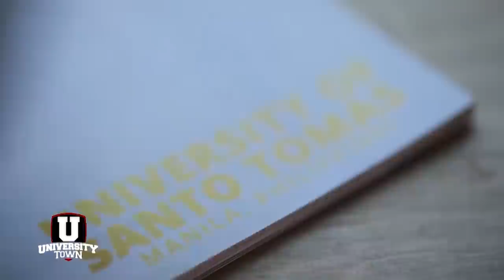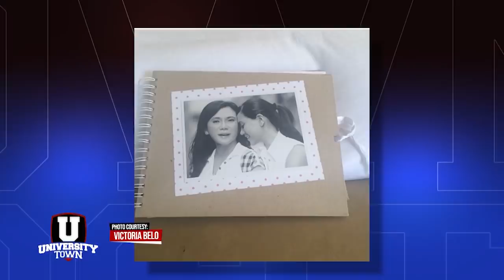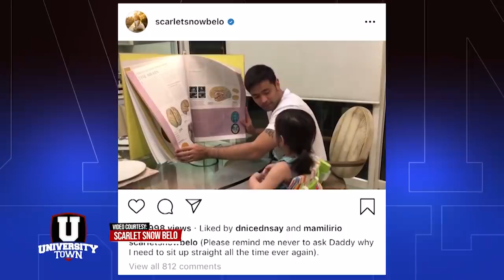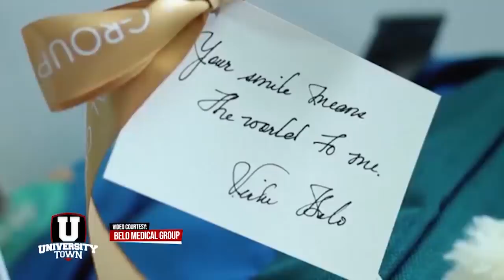Dra. Vicki Belo and Dr. Hayden Kho return to their alma mater | UTOWN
Celebrity doctors Dra. Vicki Belo and Dr. Hayden Kho return to their alma mater to relive their university days in "UST Represent!"